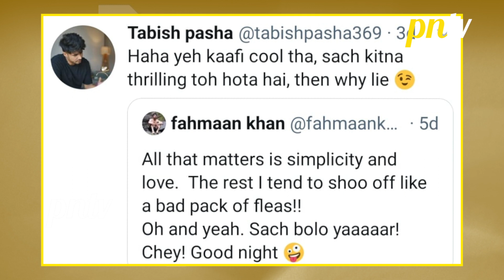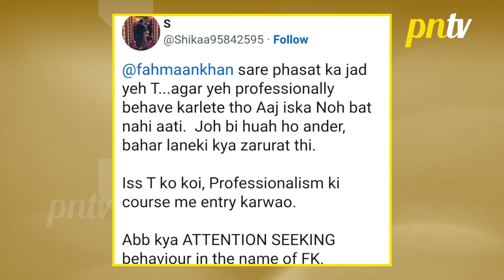Fahmaan Khan Ke Aarop Par Tabish Ne Kiya React, Tabish Par Bhadke Fans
Tabish Pasha Reacts On Fahmaan Khan Tweet , Fans Gets Angry On Tabish Pasha